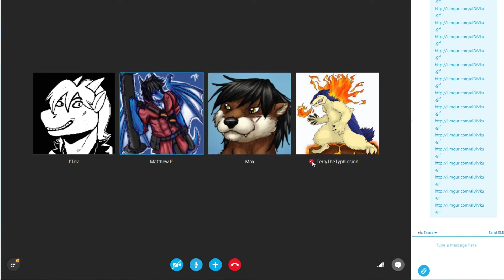Late Night Skype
I'm sorry Blue.